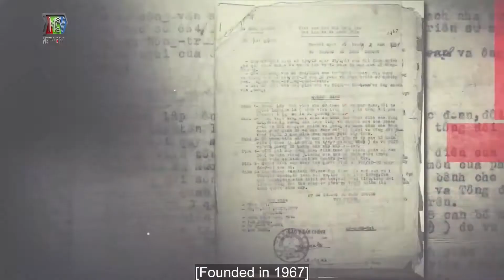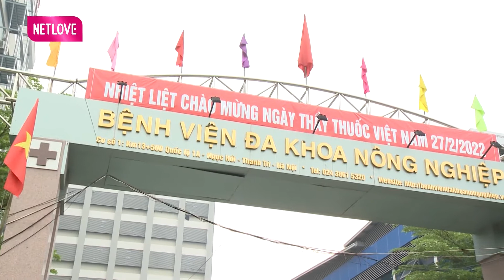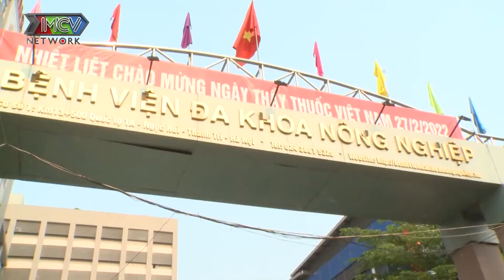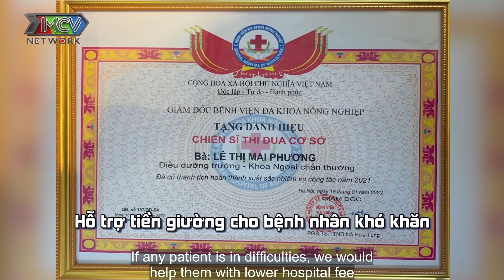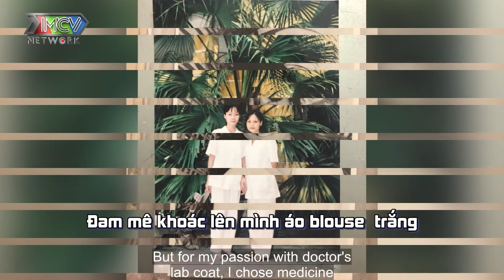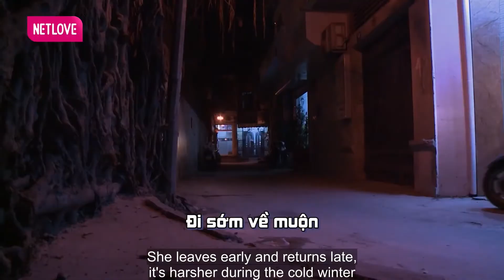Nữ Điều Dưỡng Tận Tụy Với Nghề - Cánh Tay Phải Đắc Lực Của Những Bác Sĩ ❤️ LOVETV ❤️